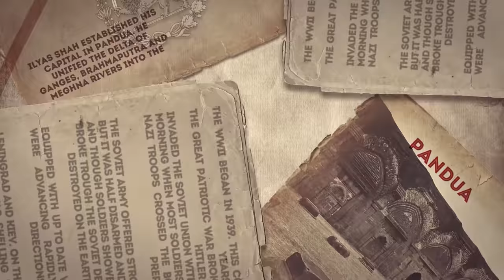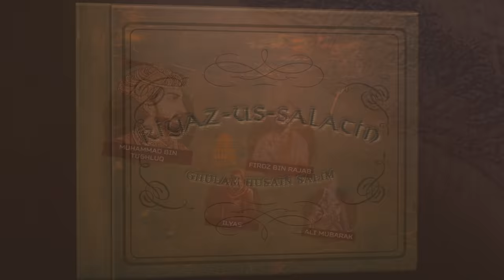ব্যর্থ প্রেমিক থেকে পুরা বাংলার প্রথম সুলতান | When the Full Bengal United Under One Ruler | LR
Bengal Sultanate. The most awaited topic of this channel. It's very hard to cover our own history in one single video. In this video, you will see the unification of Bengal in the 14th Century CE
So hello I'm Labid Rahat. Currently, I'm studying Mechanical Engineering from RUET. Apart from the engineering side, I have a great obsession with Maps and history. That's why in this channel I make videos based on maps about history, geography, and other kinds of stuff. I try to walk you guys through History & geography by maps.
Sources:
1. For Maps Ideas: মানচিত্রে বাংলার ইতিহাস By এ কে এম শাহনাওয়াজ
2. মধ্যযুগের বাংলা By খন্দকার স্বনন শাহরিয়ার
3.বাংলার ইতিহাস-সুলতানী আমন By আবদুল করিম

Timestamp
0:00 Intro
01:06 Introduction to Ilyas
02:06 Game of Thrones in Bengal Begins
03:45 Becoming Sultan
07:00 Delhi Sultanate vs Bengal Sultanate